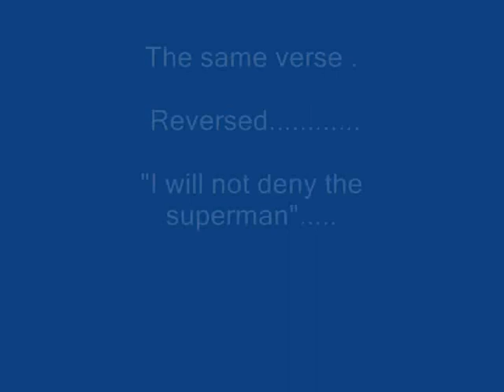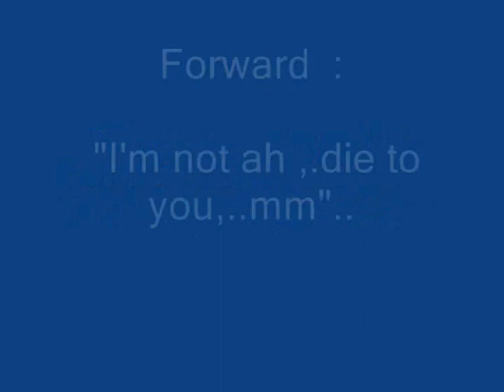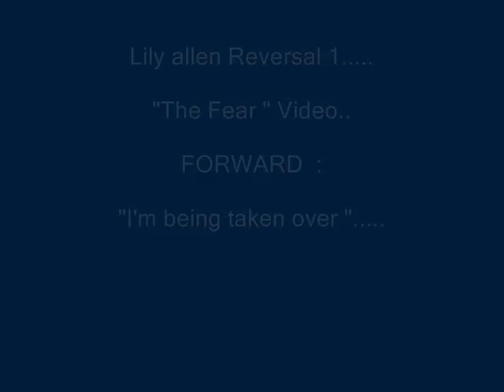REVERSE SPEECH MUSIC 1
Cheers .